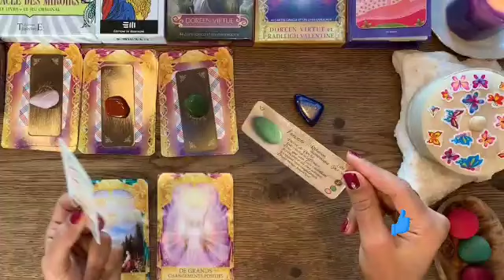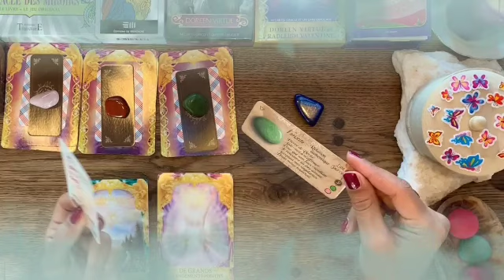تاروت برج السرطان من 20 إلى 24 أكتوبر 2021 // صلح بعد خصام طويل🤭مهووس بيك😍تسمع مايسرك خلال ساعات👌